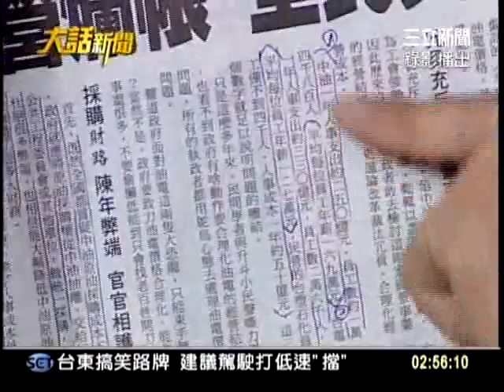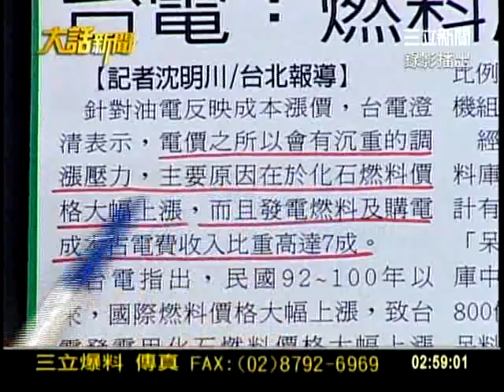20120207大話新聞part7